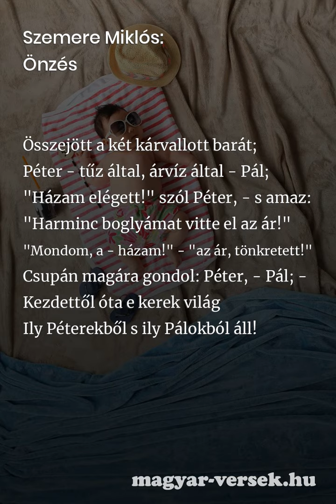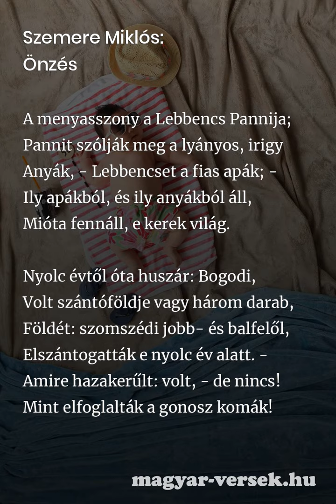Szemere Miklós: Önzés [Vers]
Szemere Miklós: Önzés. A magyar költő, Szemere Miklós verse. Költészet, kultúra, líra, szép magyar versek. Gyere, olvasd el te is